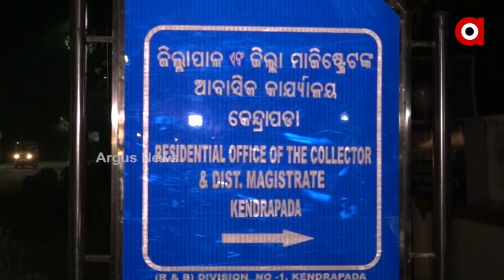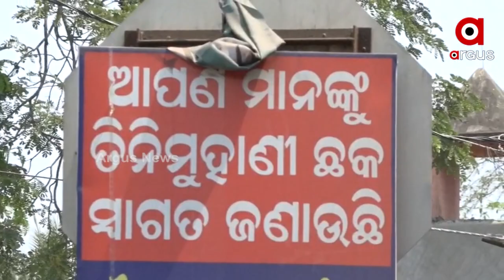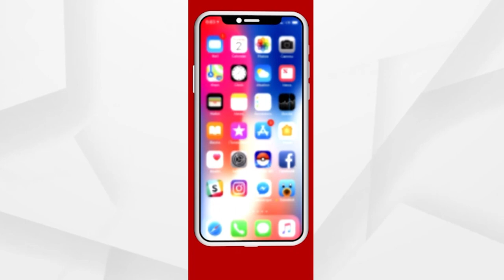Kendrapara: Streets engulfed by darkness after Evening as street lights remain defunct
Streets engulfed by darkness after evening as street lights remain defunct in Kendrapara.